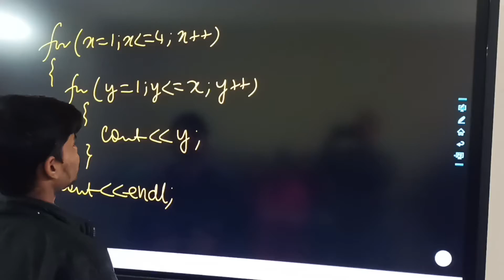Nested for loop in c++ 😊😊🌷🌷by Anshu